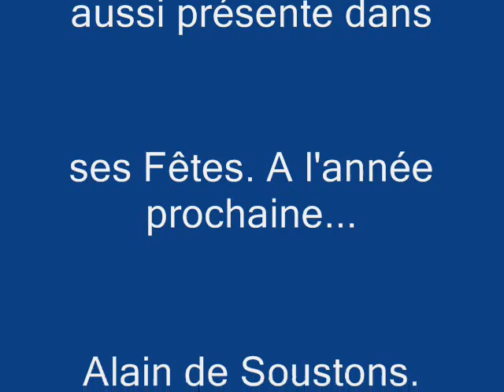Course de Solex à Angoumé !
Fêtes à Angoumé...